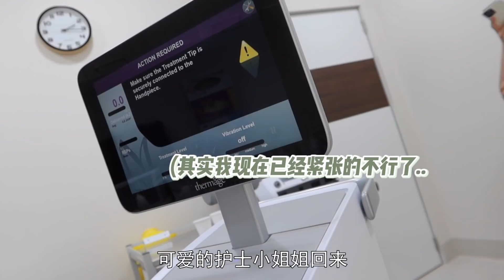热玛吉有多疼？医美体验全记录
你们的爱，让我感到幸福